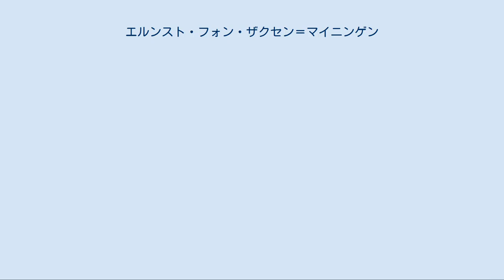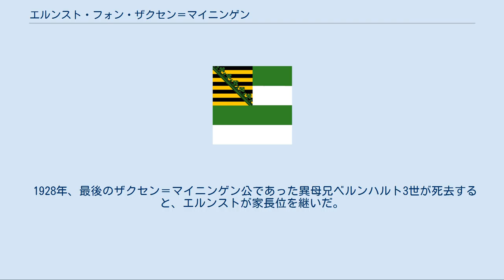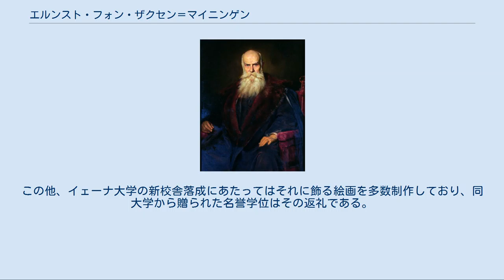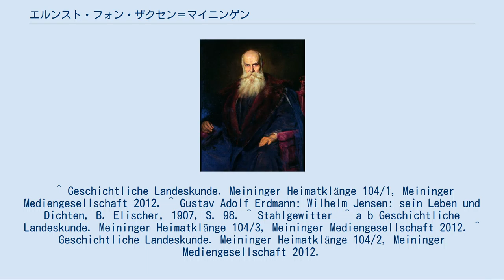エルンスト・フォン・ザクセン＝マイニンゲン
ザクセン＝マイニンゲン家
エルンスト・フォン・ザクセン＝マイニンゲン（ドイツ語: Ernst von Sachsen-Meiningen, 1859年9月27日 - 1941年12月29日）は、ザクセン＝マイニンゲン家家長（1928年 - 1941年）。
軍人 (最終階級は大佐)、画家。
イェーナ大学より哲学の名誉博士号を贈られている。
 ザクセン＝マイニンゲン公ゲオルク2世とその2番目の妃のホーエンローエ＝ランゲンブルク侯女フェオドラ（エルンスト1世の三女）の間に長男として生まれた。
父にとっては実質的な次男であった。
 1882年からポツダム騎兵として軍役に就いた。
1884年からミュンヘンで軍務の合間に絵画を学び始め、1885年に名誉士官となると画家としてのキャリアをスタートさせた。
この頃、マイニンゲンやミュンヘン、ブレーメン、オランダでフランツ・フォン・レンバッハやアドルフ・フォン・ヒルデブラント、アルトゥール・フィッガーなど当時の著名な画家と交友を持ち、指導も受けている。
 1892年9月20日、ミュンヘンで詩人ヴィルヘルム・イェンゼンの娘であるカタリーナと結婚した。
結婚に際して、カタリーナは舅ゲオルク2世よりザールフェルト男爵夫人の称号を与えられた。
貴賤結婚をしたにもかかわらず、エルンストはザクセン＝マイニンゲン公爵位の継承権を剥奪されなかった。
ただしカタリーナとの間に生まれた6人の子供たちは母親と同じザールフェルト男爵（男爵夫人）の身分のままであり、公爵家の継承権は与えられなかった。
 第一次世界大戦では1914年8月8日にはマイニンゲンの第2テューリンゲン第32歩兵連隊の名誉中佐として西部戦線に向かった。
1915年にはチロルのアルプス軍団第2猟兵連隊の司令官となった。
大佐に昇進した後、1916年初頭に連隊とともにヴェルダンに転戦した。
 同年8月には第43歩兵旅団、1918年11月1日に第22歩兵旅団を引き継いで指揮している。
第一次世界大戦には長男ゲオルクと次男エルンストも出征しており、エルンストは1915年、ゲオルクは1916年に戦死している。
1918年11月10日の異母兄ベルンハルト3世の退位に際しては、1918年11月12日にマイニンゲン州議会での公位放棄宣言に公位継承者として署名した。
 1928年、最後のザクセン＝マイニンゲン公であった異母兄ベルンハルト3世が死去すると、エルンストが家長位を継いだ。
1941年にエルンストがアルテンシュタイン城で死去すると、甥のゲオルクが家長となった。
 マイニンゲン劇場の左右のレリーフはエルンストが制作した。
右はタレイア、左はメルポメネーである 毛皮を纏い肘掛け椅子に座したゲオルク2世の肖像 (Porträt Georg II. in einem Lehnstuhl sitzend mit einem offenen Pelz, 1903) エルンストは画才に恵まれており、父ゲオルク2世のお気に入りで、しばしば父を描いた。
エルンストは自分自身を「王子にして画家 (Prinz und Maler)」と呼び、巷では「画家王子 (Malerprinz)」と呼ばれていた。
 エルンストは主に家族や芸術家、実業家の肖像画を描いたが、コモ湖畔のヴィラ・カルロッタには壁画2点（うち1点が「アマゾーンの戦い (Amazonenschlacht)」）を残している。
また、マイニンゲン劇場の新築にあたっては芸術デザインを担当した。
この他、イェーナ大学の新校舎落成にあたってはそれに飾る絵画を多数制作しており、同大学から贈られた名誉学位はその返礼である。
マイニンガー・オーバーラントの工業製品のデザインやマイニンゲン公爵墓の設計にも影響を与えた。
 妻カタリーナとの間に5男1女を儲けた。
 ^ Geschichtliche Landeskunde. Meininger Heimatklänge 104/1, Meininger Mediengesellschaft 2012. ^ Gustav Adolf Erdmann: Wilhelm Jensen: sein Leben und Dichten, B. Elischer, 1907, S. 98. ^ Stahlgewitter  ^ a b Geschichtliche Landeskunde. Meininger Heima...